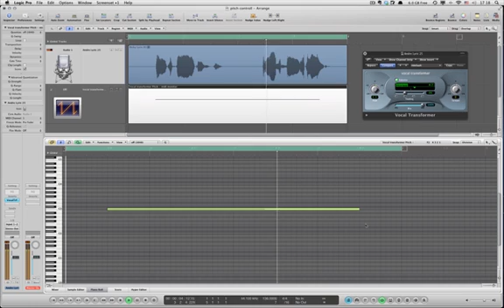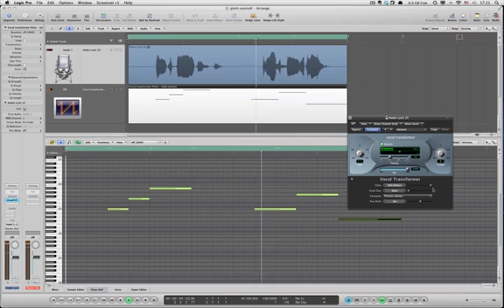Logic Pro9 - Controlling vocal pitch by midi note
Controlling vocal pitch by midi note.